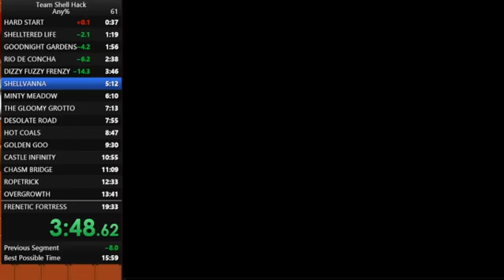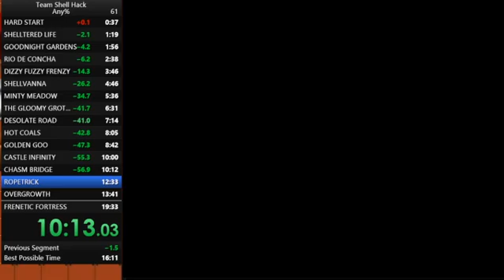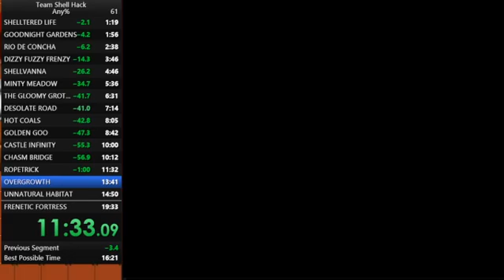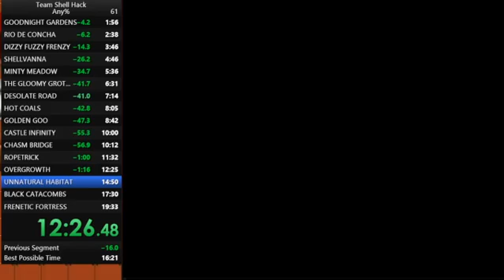WR!!! - 16:35 TeamShell any%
New World Record TeamShell any%!!!